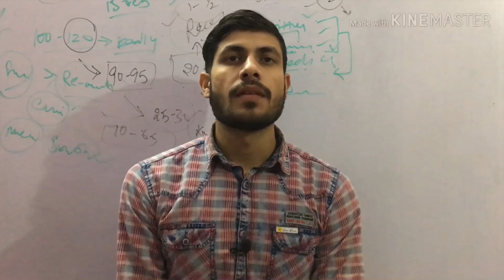Bihar police constable new admit card 2019 | बिहार पुलिस परीक्षा तिथि 2019